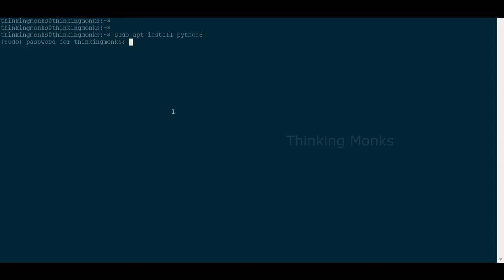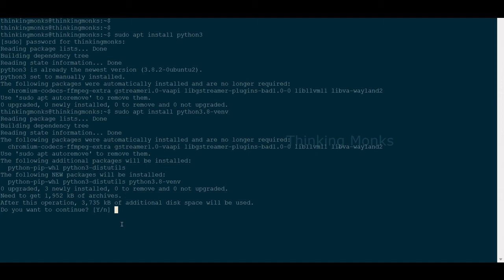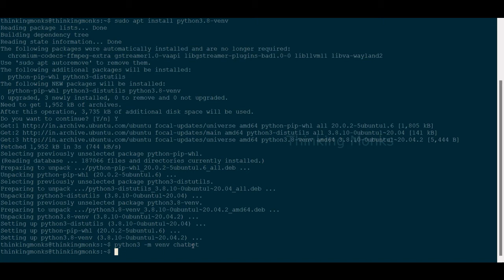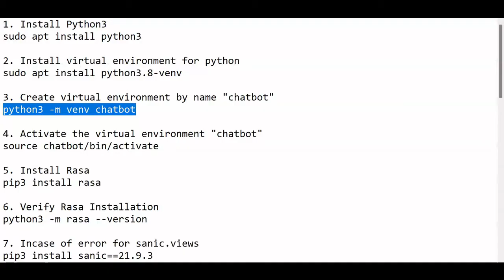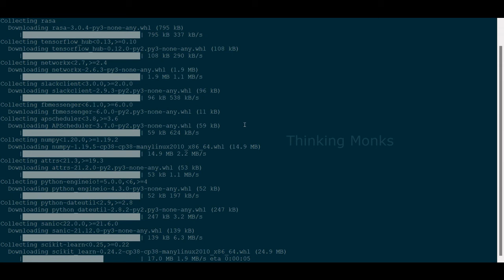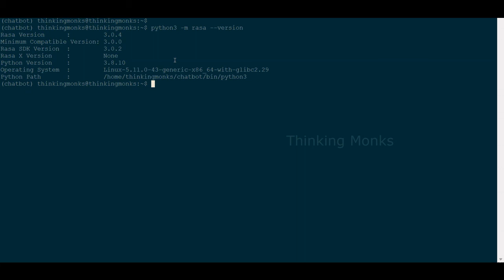Rasa Chatbot - Rasa Installation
This is series of tutorial explaining about basics of Rasa Chatbot in Tamil

For complete Rasa Chatbot Tutorial in Tamil. Check the below playlist